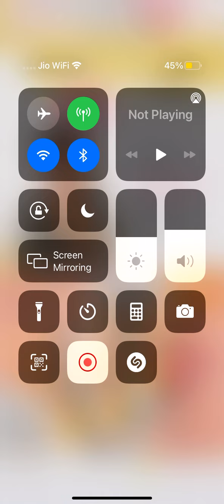Oriflame Catalogue 8 August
WhatsApp for Rakhi Hampers